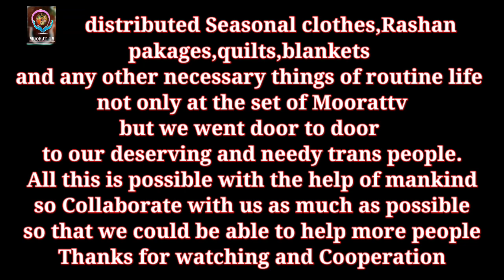2022 ka Ek or Tohfa Moorattv Apne Vision Trans Empowerment Mission pe Ravaa Davaa Alhamdullilah 🙏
2022 ka Ek or Tohfa Moorattv Apne Vision Trans Empowerment Mission pe Ravaa Davaa Alhamdullilah 🙏
One more Trans Empowerment Program Succeeded Alhamdullilah by the Grace of God